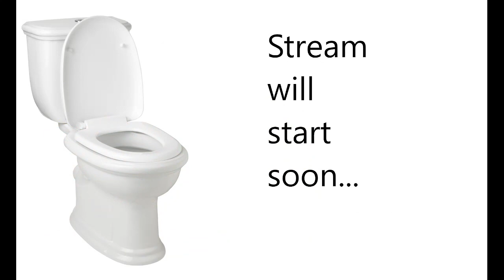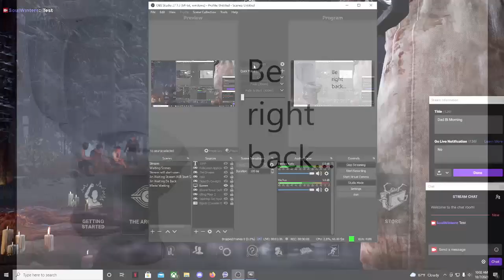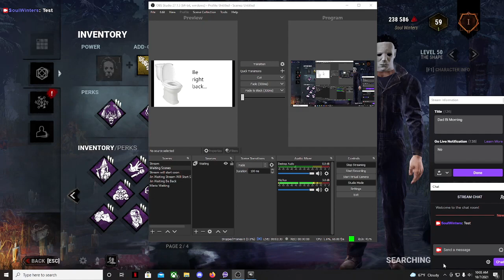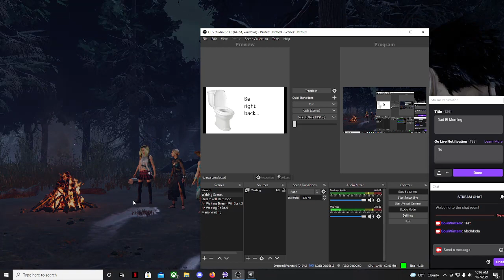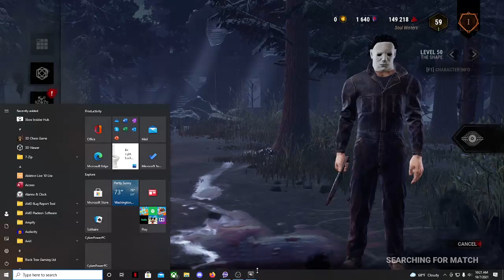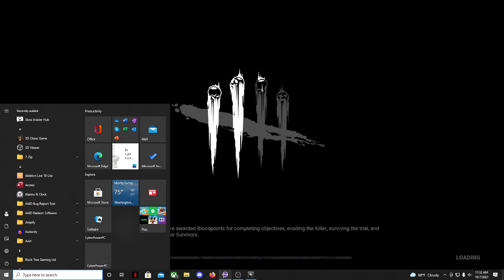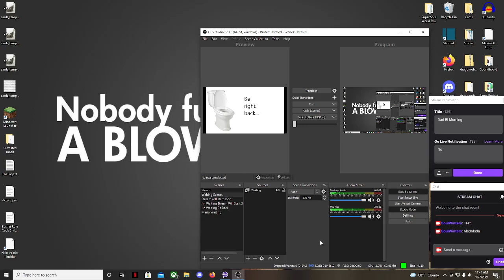Dad Bi Morning